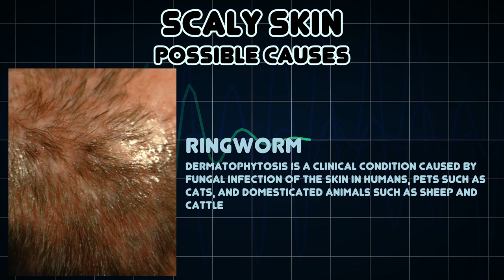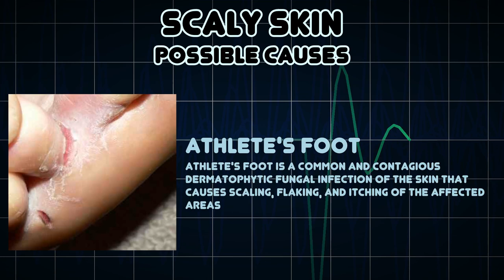Scaly skin (Medical Symptom)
Possible causes of Scaly skin (Medical Symptom)

Skin condition characterized as scale like